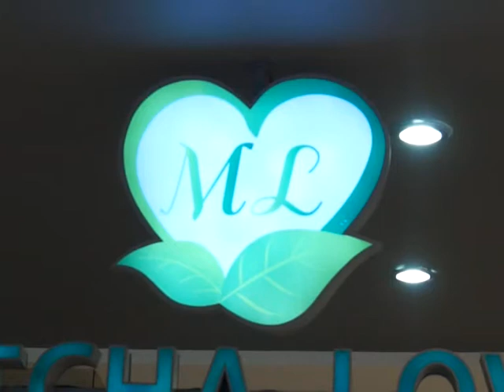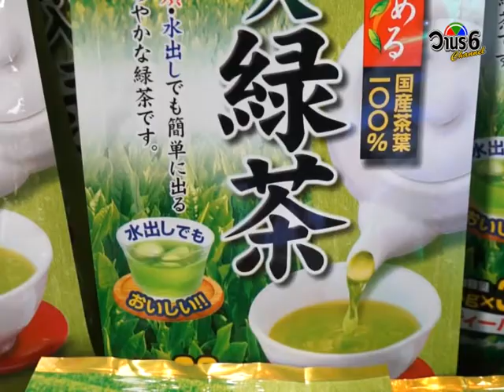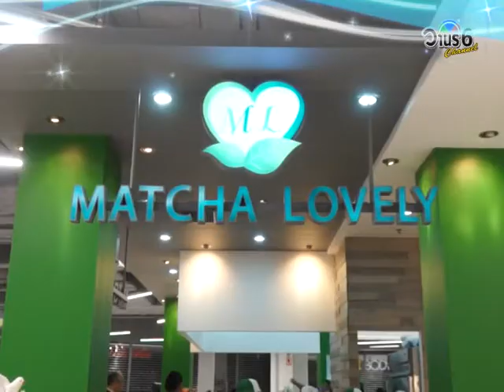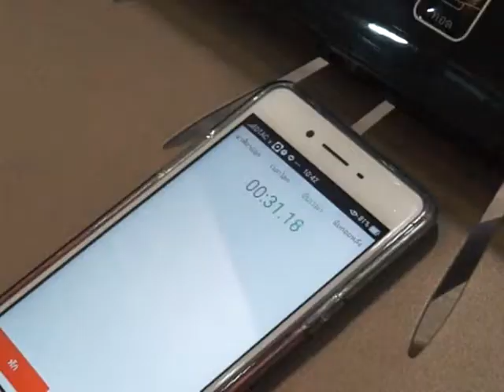ชาโซบะ มัทฉะเลิฟลี่ ลพบุรี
วานรแชนแนล ช่อง 6 เคเบิ้ลทีวีลพบุรี แอพพลิเคชั่น thailand television network ทั่วโลก หนังสือพิมพ์วานรนิวส์ วานรเรดิโอ FM 94.50 MHz ดูช่อง วานรแชนแนล ช่อง 6 ถ่ายทอดสด ผ่านทาง และ แอปพลิเคชั่น Android Thailand Television Network และระบบ IOS รับชมผ่าน 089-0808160 ,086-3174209 , 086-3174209